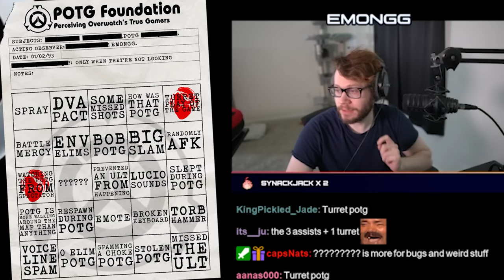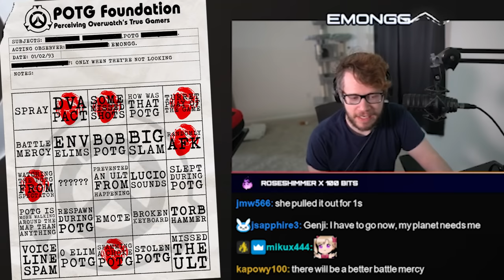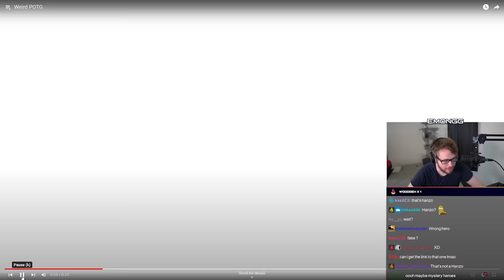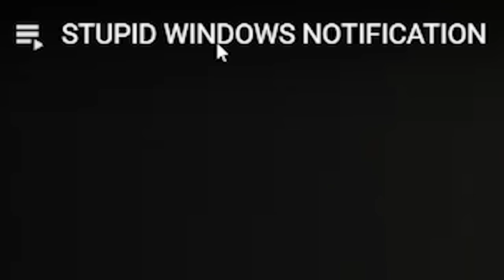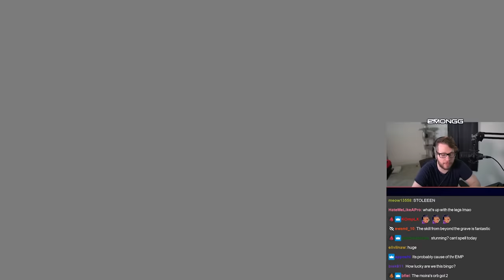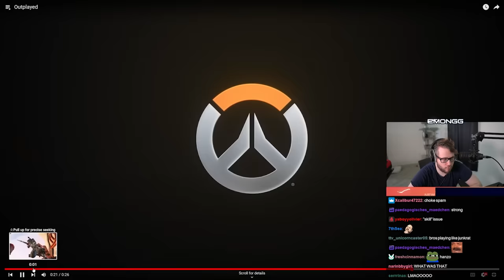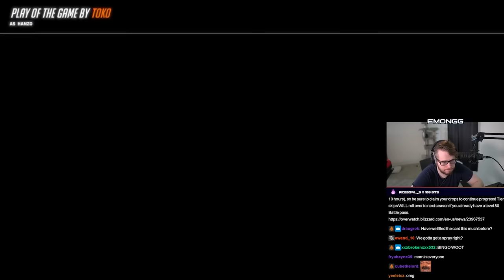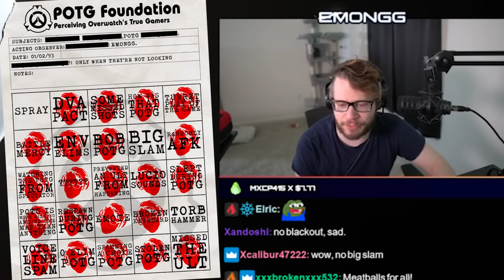I watched your WORST Play of The Game Moments in Overwatch 2 | POTG BINGO #5